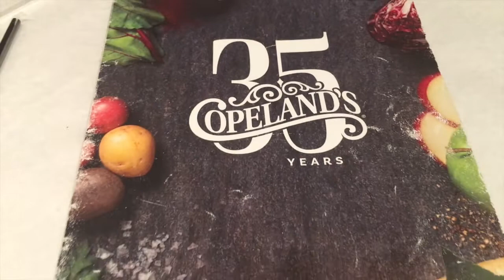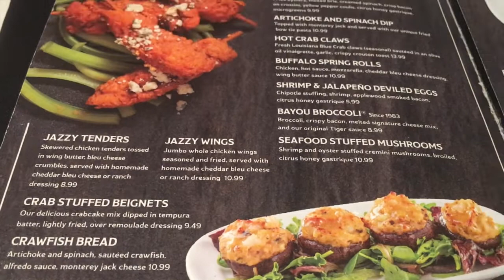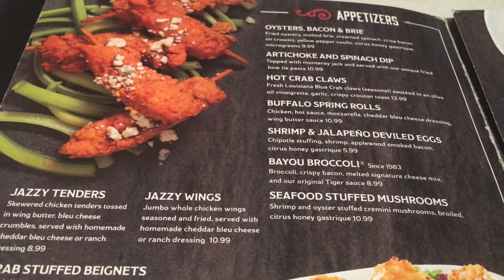Jonathan's Birthday Dinner at Copeland's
Family and friends enjoy dinner for Jonathan's birthday at Copeland's Restaurant in Harahan, Louisiana.